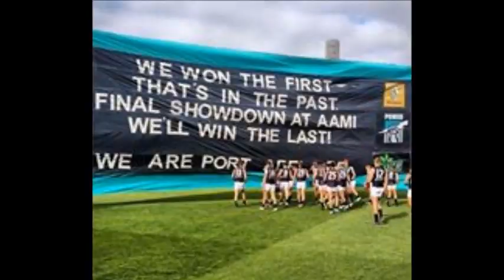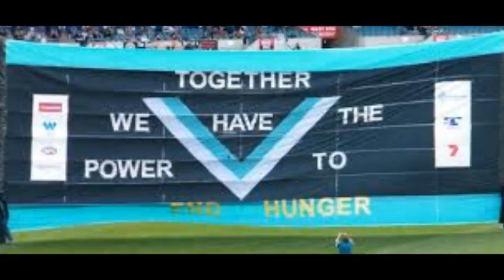We Are Port Adelaide 2013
The 2013 AFL season was memorable for a lot of bad reasons, but for Port supporters it was all good.
We Are Port Adelaide!